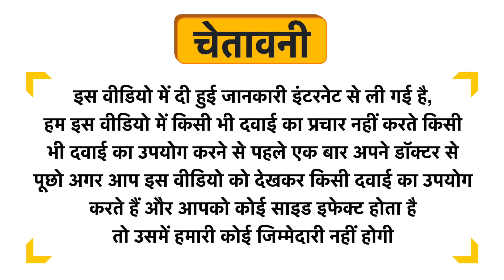Kickass Whey Protein Concentrate Muscle Building Formula Powder Dark Chocolate Uses in Hindi | Side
Kickass Whey Protein Concentrate Muscle Building Formula Powder Dark Chocolate Uses in Hindi | Benefits | Side Effects | Dose